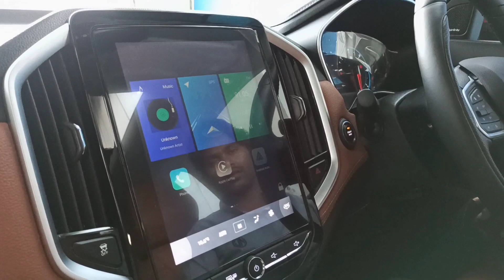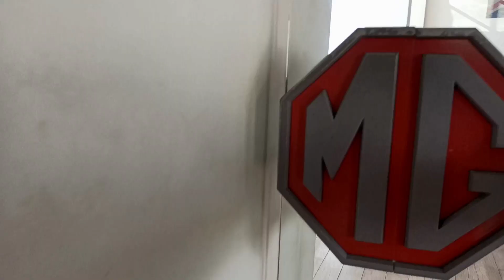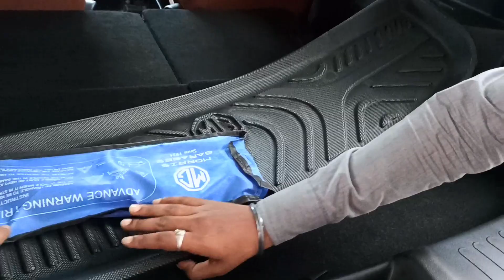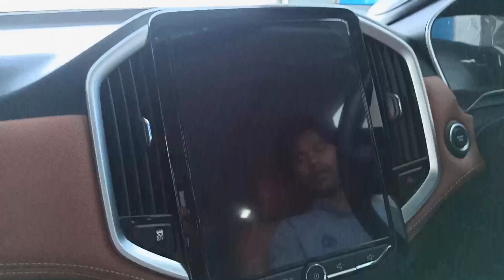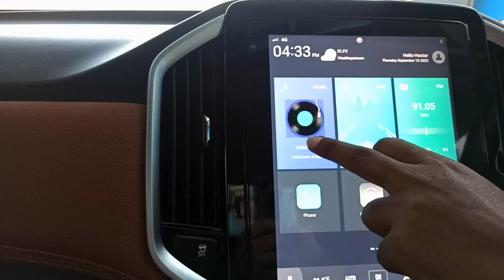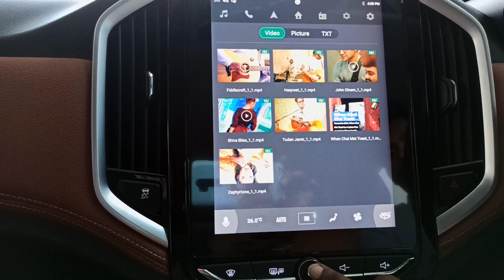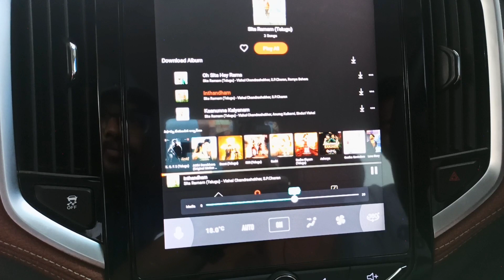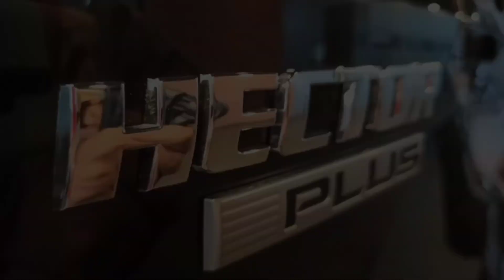2022 MG Hector Plus Sharp Walkaround | MG Hector Plus 6 Seater Review In Telugu | kalyan kl vlogs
2022 MG Hector Plus Sharp Walkaround | MG Hector Plus 6 Seater Review In Telugu | kalyan kl vlogs

Hi friends I'm back with another interesting content video 2022 MG Hector plus internet inside car review in telugu. Very interesting video for car lovers. Here in this video i coverd the topics on all new mg hector plus car and also difference between diesel and petrol variant. Provided the information about mg hector 6 seater features, on road price. Hope you guys love this video if the video is usefull to you please share to your friends thank you.

The music I used for this video was not created by our own I used non copyright music thank you soo much for the creators who has created this music.